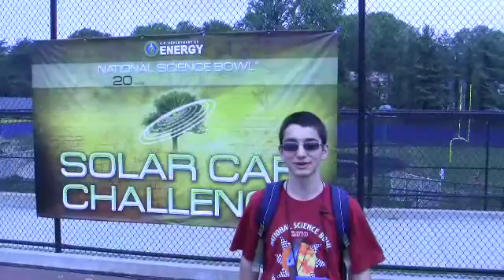2010 NSB Solar Car Challenge